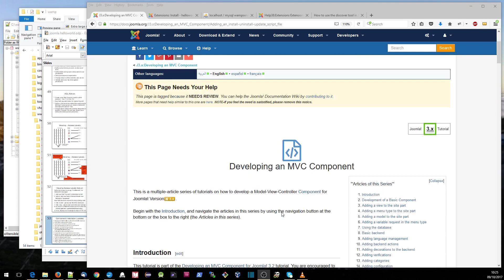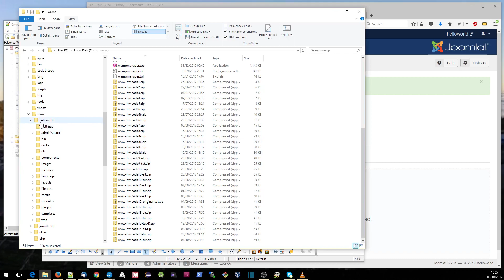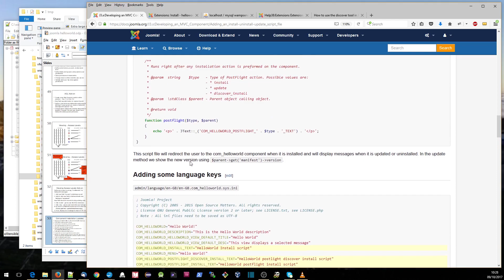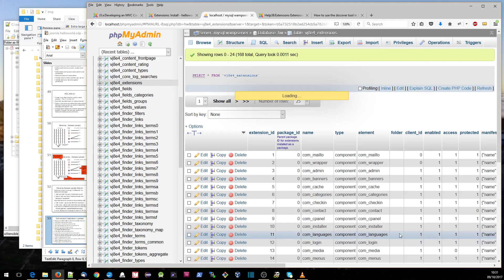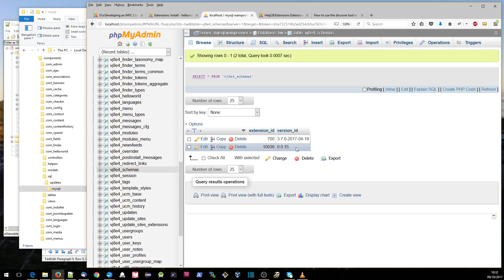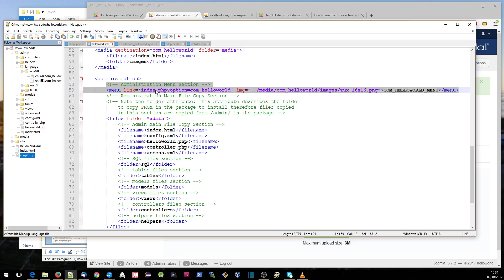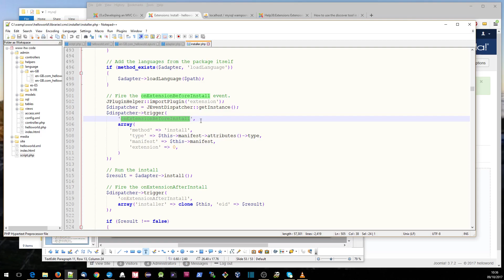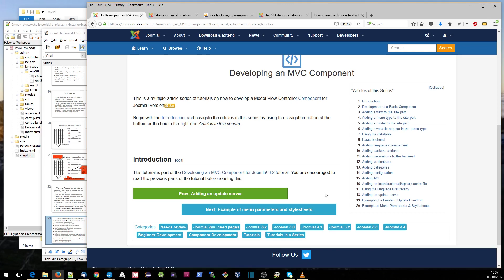step 15 install script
This video outlines the Joomla install process.